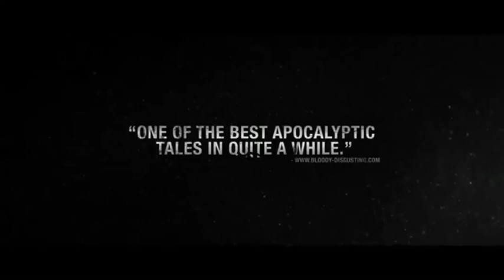The Divide trailer /Music Jean-Pierre Taïeb